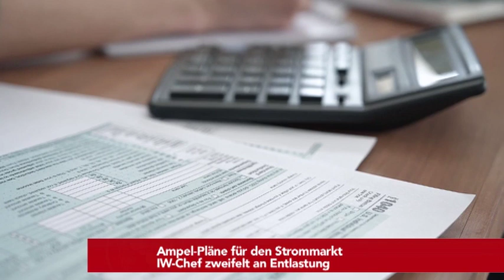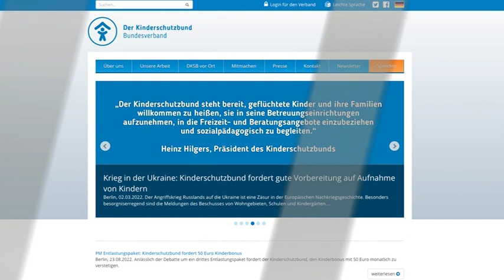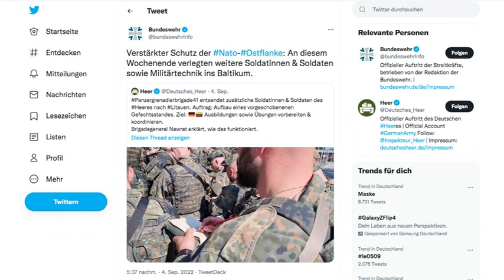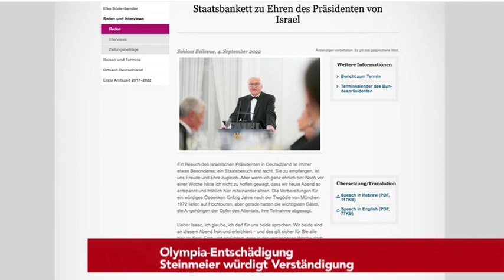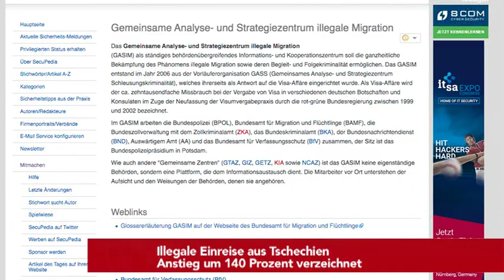Israels Staatspräsident besucht Brandenburger Tor! | 65 Mrd. € : großes Entlastungspaket kommt!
Heute bei den tv.berlin Nachrichten am Montag,den 5.September:

- Nachfolge des 9-Euro-Tickets
Lewe fordert Zusage von Ländern

- Erhöhung des Kinderzuschlags
Kinderschutzbund-Chef "enttäuscht"

- Illegale Einreise aus Tschechien
Anstieg um 140 Prozent verzeichnet

- Ampel-Pläne für den Strommarkt
IW-Chef zweifelt an Entlastung

- Olympia-Entschädigung
Steinmeier würdigt Verständigung

- Steinmeier: "Wir Deutsche bekennen uns unverbrüchlich zum Existenzrecht und zur Sicherheit Israels

- Für deutsche Nato-Brigade
Truppen in Litauen eingetroffen

- Stromversorgung im Winter
CDU-Chef Merz warnt vor "Blackout"

- Drittes Entlastungspaket
Bund-Länder-Beratungen gefordert

- Neues Entlastungspaket

-Pyronale am 2. und 3. September

Litauen gewinnt internationales Feuerwerks-Championat

- Union holt einen Punkt gegen Bayern
Hertha mit den ersten Saisonsieg

Israels Präsident und Giffey besuchen Brandenburger Tor

Israelischer Botschafter empört über Berichterstattung
Täter und Opfer wurden zusammengerechnet